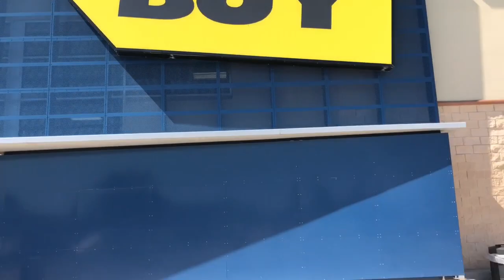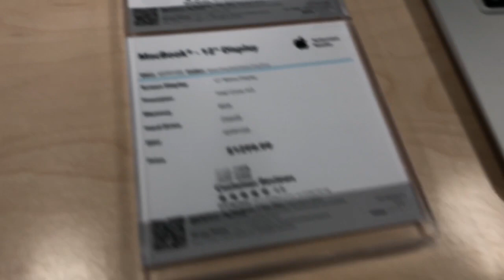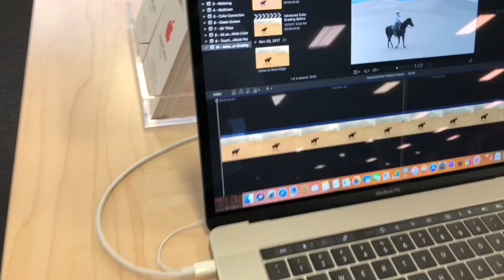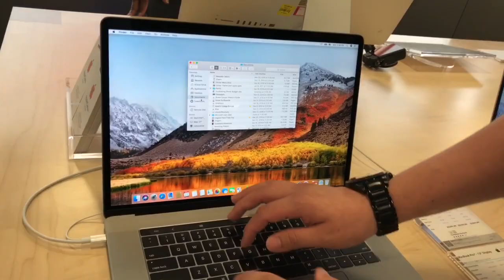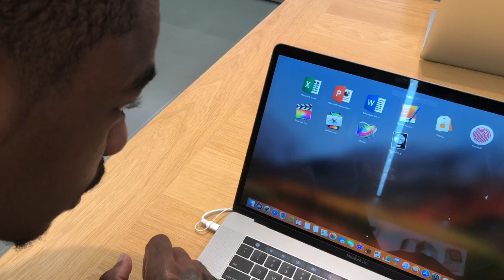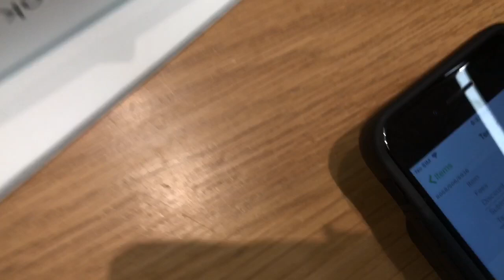SURPRISED TRAY WITH A NEW MACBOOK COMPUTER!!!